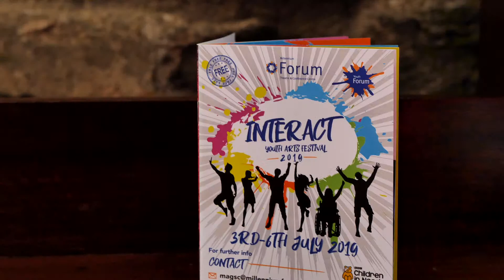Interact Youth Arts Festival 2019 Promo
The Interact Youth Arts Festival will return to the Millennium Forum from Wednesday 3rd to Saturday 6th July 2019. With a programme of 14 free workshops with everything from West End Masterclasses to Costume Design, Theatre Tech, Programming and Gaming we are inviting all those aged between 12 & 21 to get involved.